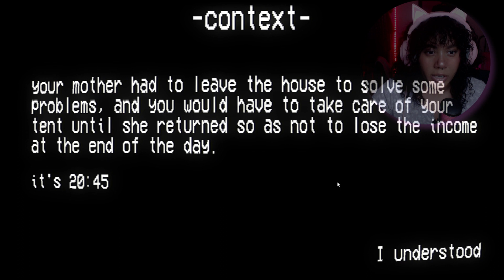NO YOU CANT USE MY BATHROOM | Mom's Tent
CLICK ME ~

I edit my videos on Wondershare Filmora
I edit thumbnails on Canva or Gimp